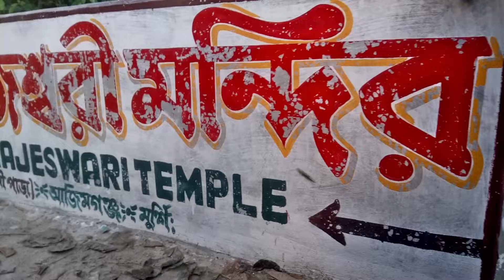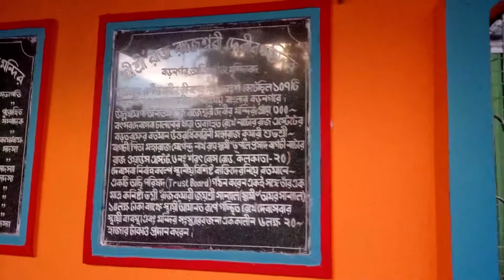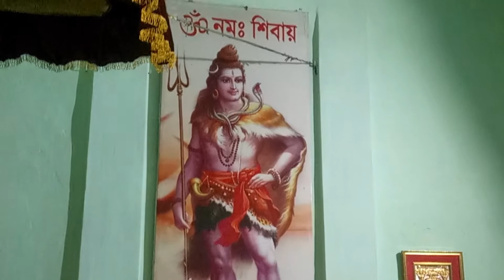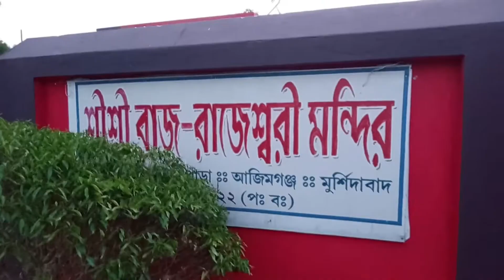Golden Statu In Azimganj ,Murshidabad In West bangal [Tample]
Hallo DOSTO
                          Me aap aplogo ke liye aur ek video lekar aa Chuka hu,DOSTO ish video aplogoka dekhne ko milega "GOLDEN STATU" JO "AZIMGANJ MURSHIDABAD IN WEST BENGAL" me stapit he aur ish "GOLDEN TEMPLE" "British Amal"se hi stapit he  aur ish temple ko dekhne ke liye bahat dur dur se log ate he ish "GOLDEN TEMPLE"ko dekhne ke liye .DOSTO yaha par dekhne ke liye bahat kuch he historical places.DOSTO AP agar kabhi bhi "west bengal"me Ana ho to murshidabad "AZIMGANJ"me jarur Ana aur yahaka khubsurat jagah ko dekhne ko

Dosto ye hamara naya channel hain is channel main regular video upload hota rahega is channel main aplogo ko dekhne ko milaga INDIA ka Wonderful places,or naya naya place,Historicl place dekhne milaga

COMMENTS